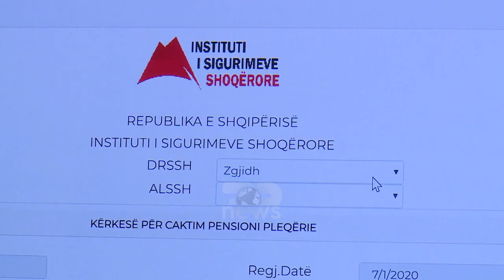Top News - Shtimi i opsioneve në E-albania/ Gazheli, diskutim për lehtësirat doganore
Drejtori i përgjithashëm i doganave, Gentin Gazheli mori pjesë në një diskutim zhvilluar nga Dhoma e Tegtisë dhe industrisë së Tiranës. Diskutimi u fokusua tek lehtësirat doganore për sipërmarrjen.
Gazheli shprehu edhe njëherë që prioriteti i institucionit që ai drejton është shërbimi me cilësi  e cdo strukture doganore ndaj biznesit.

Gjatë këtij takimi Gazheli i njohu  sipërmarrësit me arritjet e deritanishme të Administratës Doganore, si dhe prezantoi objektivat për 2021, ku theksoi,  shtimin e mundësisë së aplikimeve online në portalin E-albania nga 8 për në 34 autorizime, plotësimin e kushteve për t’ju bashkuar Konventës së Përbashkët të Tranzitit përmes zhvillimit të NCTS, si dhe  krijimin e modulit elektronik të Operatorëve Ekonomikë të Autorizuar.

Ndërsa Kreu i Dhomës së Tregtisë dhe Industrisë së Tiranës, Nikolin Jaka,  vlerësoi mbështetjen e Doganave, përmirësimin dhe angazhimin e shtuar të strukturave në procesin e import-eksporteve, ku sipas tij, sipërmarrja ndjen një relaksim  në komunikimin e tyre.

E-albania#GentGazheli#TopChannel